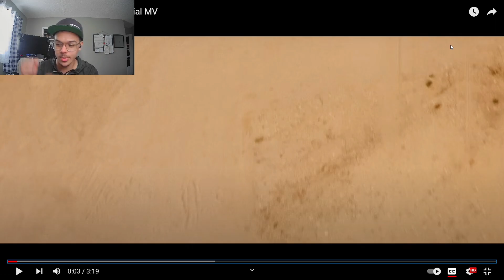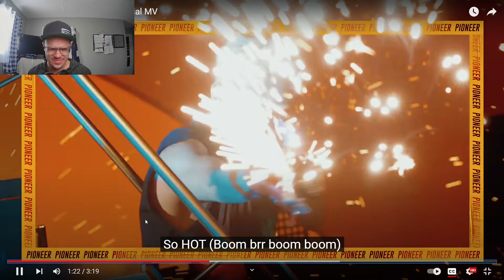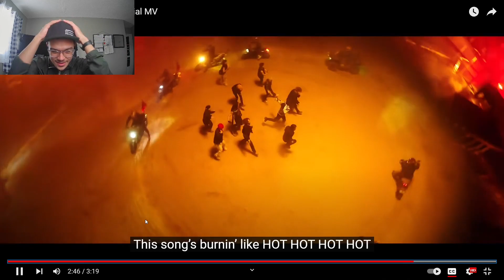NON KPOP FAN REACTS to SEVENTEEN (세븐틴) 'HOT' Official MV | REACTION